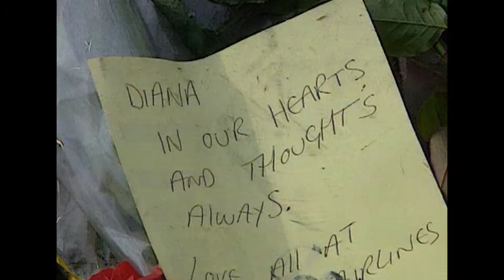The Life of Princess Diana of Wales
ADVOCATES OF CHANGE